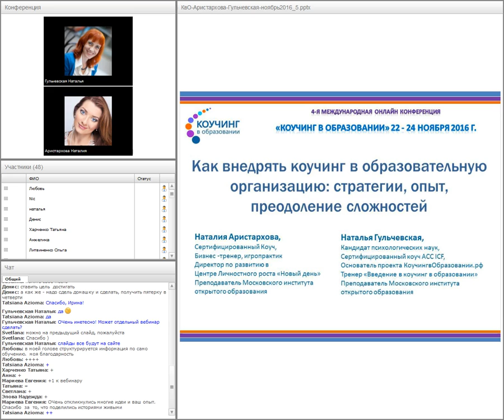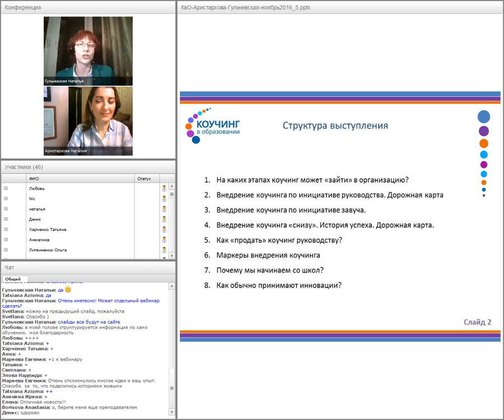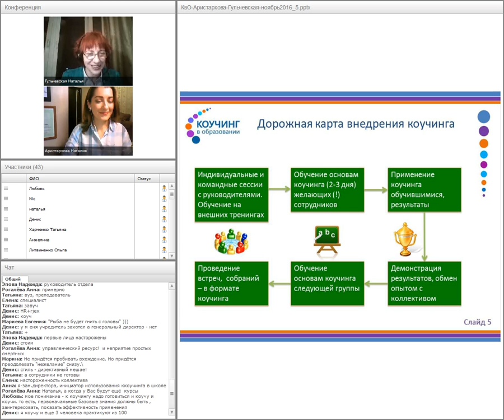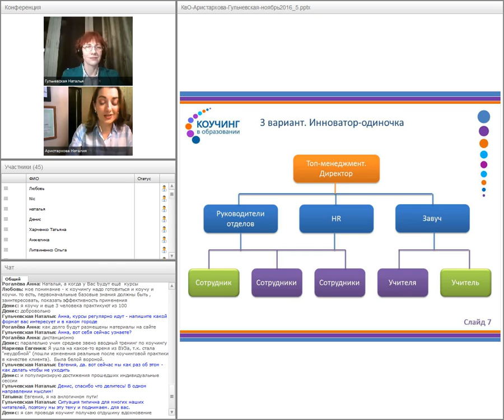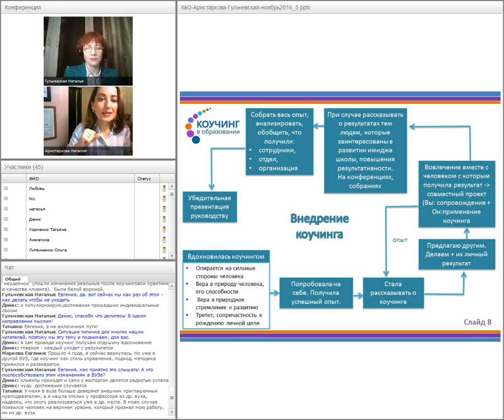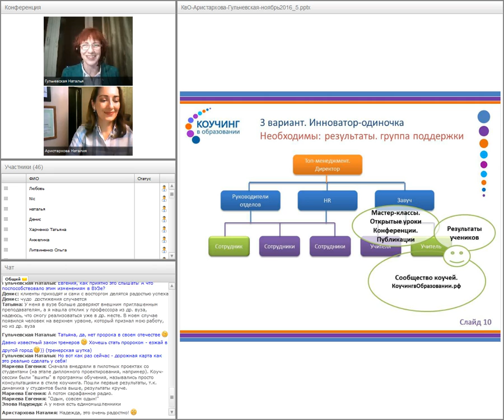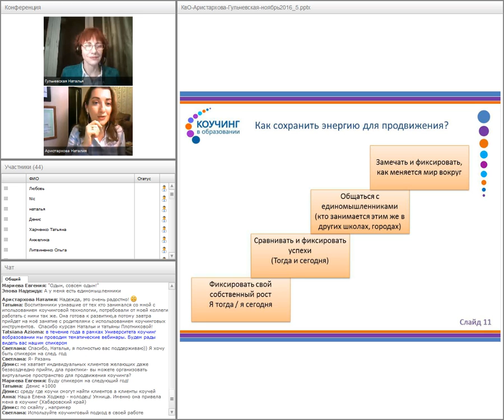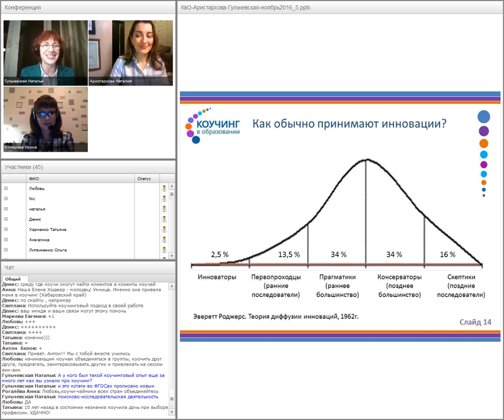Наталия Аристархова, Наталья Гульчевская. Как внедрять коучинг в организацию